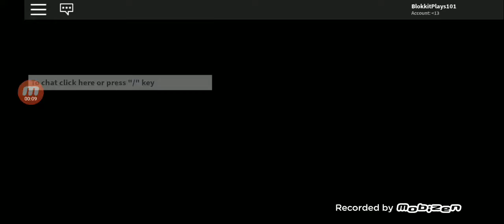Robbing The Bank + Getting a frost gun! (Roblox Mad City)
Today, I spawned in a empty mad city server! (That means only I am there) so I peacefully aced the bank parkour and robbed it! There was spare time so I tried to find the frost gun. (Note: the crystal is for the ammo of the gun) (Secret at jewelry store)

Jetpack at 11 likes!

and gamers, here's a motto for you,
AND IT'S TIME FOR MORE GAMING!!!